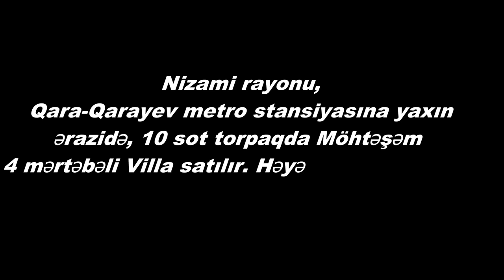BAHALI VİLLA SATİLİR, QARA-QARAYEVDE/Недвижимость в Баку / bina.az/emlak az/ev alqi satqisi